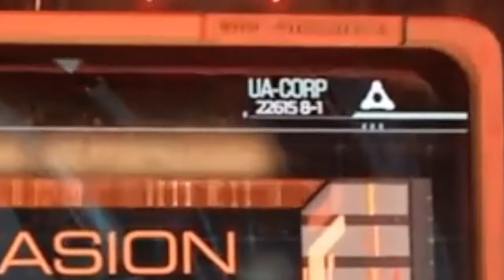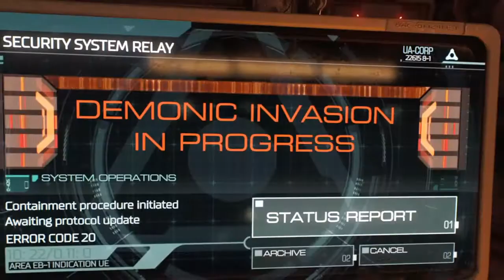IM TOO YOUNG TO DIE!!| DOOM #1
DOOOOOOOOOOOOOOOOOOOOOOOOOOOOOOOOOOOOOOOOOOOOOOOOOOOOOOOOOOOOOOOOOOOOOOOOOOOOOOOOOOOOOOOM